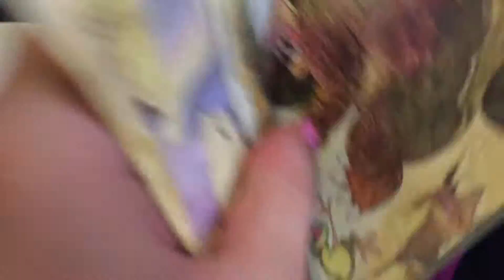The dinosaur dance book review